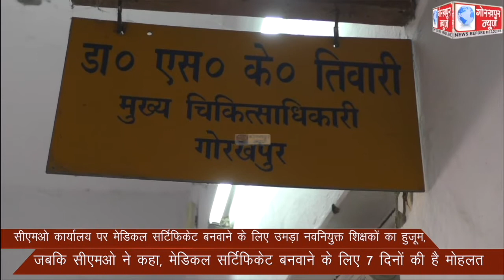सीएमओ कार्यालय पर मेडिकल सर्टिफिकेट बनवाने के लिए उमड़ा नवनियुक्त शिक्षकों का हुजूम, जबकि सीएमओ ने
सीएमओ कार्यालय पर मेडिकल सर्टिफिकेट बनवाने के लिए उमड़ा नवनियुक्त शिक्षकों का हुजूम, जबकि सीएमओ ने कहा, मेडिकल सर्टिफिकेट बनवाने के लिए 7 दिनों की है मोहलत